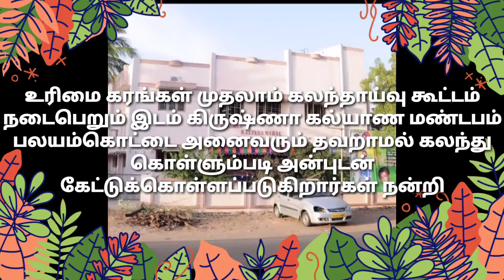உரிமை கரங்கள் முதலாம் கலந்தாய்வு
வணக்கம் 🙏
உரிமை கரங்கள் ஓட்டுநர் தொழிற்சங்கம் நடத்தும் முதலாம் கலந்தாய்வு கூட்டத்தில் வீடியோ இது
நன்றி வணக்கம் 🙏